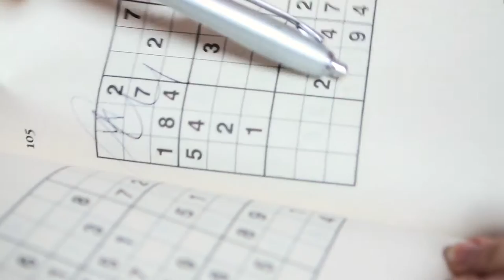How To Paint Ombre Effect Walls - Paint Techniques | Dulux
Create added interest and inject colour into any room with an ombre effect wall. Discover tips and techniques on how to paint ombre walls in your home.

Looking for expert tips and ideas for your home DIY project? We’re always posting new hacks and inspiration videos to help you whenever you need.